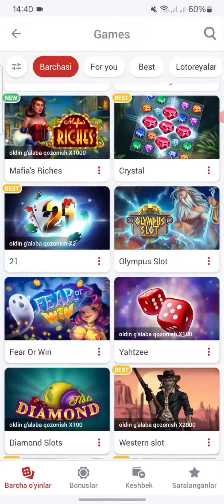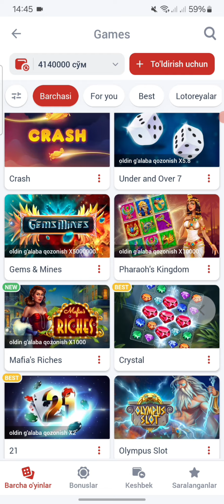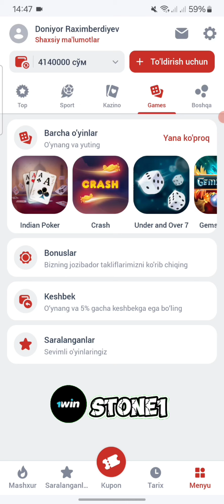MEGAPARI KANTORASIDA 4 TA 20X 2 TA 50X PIDARAZ GEYM BOʻLDI //2024 YILNING YANGI VIDEOLARI //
⚙️Hesh teg⚙️